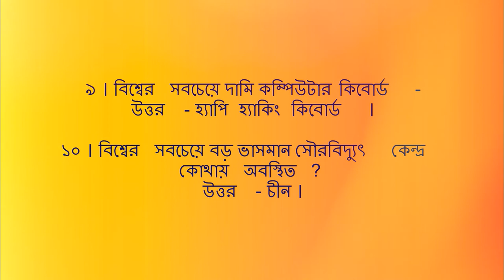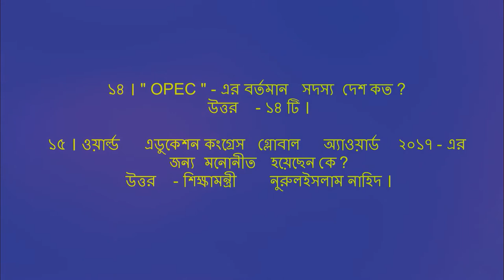Bangladesh and International Recent Q & A | General Knowledge | BCS, BJSC, Admission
বাংলাদেশ ও আন্তর্জাতিক সাধারণ জ্ঞান   সাম্প্রতিক প্রশ্নোত্তর - জুলাই ২০১৭
for  BCS, BJSC, Admission test .